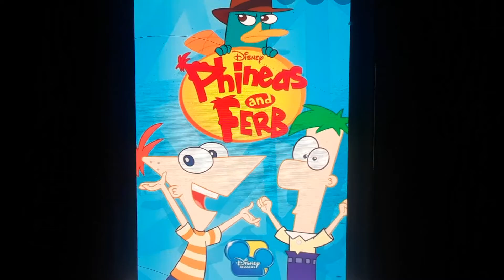What Do You Think Of This Show #12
It's Cool

Note: That's Phineas And Ferb